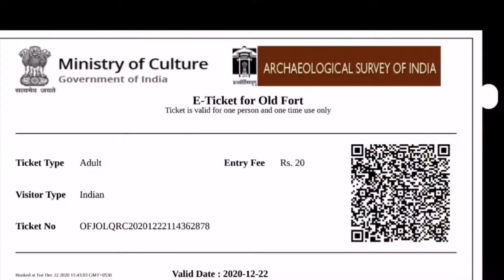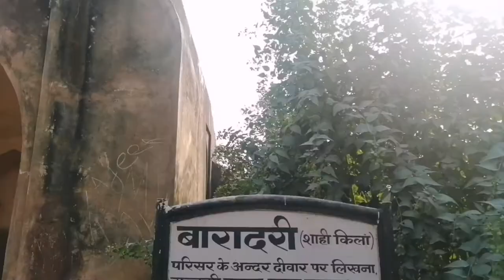Jaunpur Fort | Firoz shah tughlaq | Jaunpur kila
Hello guys , Mr. Hamza Vlog on this channel , you will get to see my travel vlog ..I will shoot the best vlog for my YouTube channel to entertain my subscribers .. I promise I will not let you down.
         Few information video related.
   Sultan Firoz Shah Tughlaq was a Muslim ruler of the Tughlaq dynasty, who reigned over the Sultanate of Delhi from 1351 to 1388. His father's name was Rajab who had the title Sipahsalar. His mother Naila was a Bhati Rajput princess from Dipalpur.
Born: 1309, Pakistan.
Died: 20 September 1388, Delhi.
Full name: Sultan Firoz Shah Tughlaq.

Mumbai To Azamgarh Vlog.

Arnala Beach Vlog.